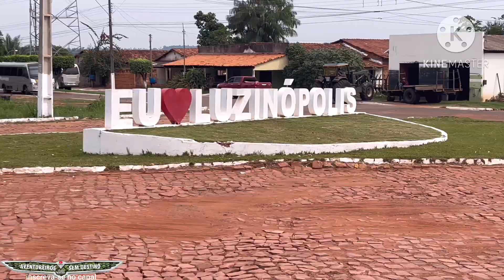Cidade de Luzinópolis TÔ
Um pouco da história de Luzinópolis,  no decorrer da década de 1960, foi descoberta uma localidade, pelo Sr. Olegário Fernandes, às margens do ribeirão Brejo Feio, na barra do córrego Pedra de Amolar, que permaneceu ali por alguns anos. Mesmo após ter vendido a propriedade, ele continuou cultivando a lavoura, e graças à fertilidade da terra, outras famílias com o mesmo objetivo foram chegando, dando surgimento, então, nos anos de 1990, a um pequeno povoado.
Dos primeiros moradores, podem ser citados os senhores Olegário Fernandes, Pedro Seledor, Mariano soares, e Raimundo Nonato, entre outros.
O primeiro documento solicitando sua emancipação foi elaborado por coletividade, através de um grupo de pessoas empenhadas da comunidade, anexado a um abaixo-assinado, contendo a assinatura de toda a população. Tempos depois, apareceram outros vultos empenhados no movimento, entre os quais o Sr. José Gonçalo, que não mediu esforços em prol desse processo. Finalmente, tramitou na Assembléia a emenda do deputado Everaldo Barros, sendo aprovada a criação do município de Luzinópolis.
Luzinópolis tem uma economia de subsistência, com pequenos produtores rurais. O sistema habitacional ainda é bastante precário, e, apesar de pobre em recursos, a região é rica em paisagens naturais.

Formação Administrativa

Elevado à categoria de município e distrito com a denominação de Luzinópolis, pela Lei Estadual nº 684, de 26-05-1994, desmembrado do município de Tocantinópolis.
Sede no atual distrito de Luzinópolis (ex-localidade).
Constituído do distrito, instalado em 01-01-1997.
Em divisão territorial datada de 2001, o município é constituído do distrito sede.
Assim permanecendo em divisão territorial datada de 2007.